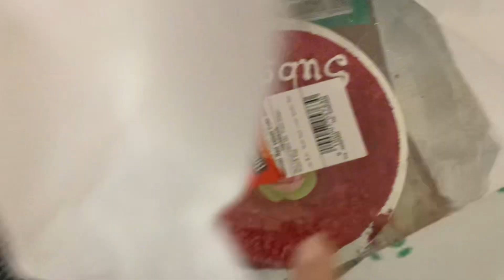1.K Celebration 🎉/ Dubai daily Vlogger / Vlog-437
1.KCelebration